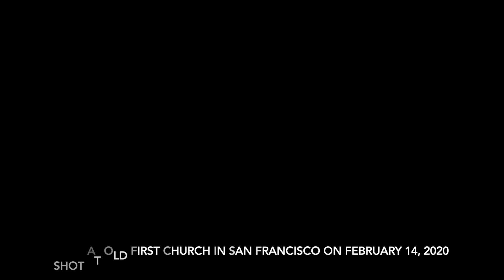Venus as a Boy - Conspiracy of Venus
Conspiracy of Venus hang out backstage before gig at the Old First Church February 14, 2020.

Conspiracy of Venus is a San Francisco based 30-woman vocal ensemble exploring the music of David Bowie, Tom Waits, Björk, Leonard Cohen, Joni Mitchell, Pixies, Stevie Wonder & more, including original arrangements by music director Joyce Todd McBride.

"Venus as a Boy" written and recorded by Björk

Arranged and Directed by Joyce Todd McBride
Stacy Starkweather on bass
David Rokeach on drum
Solo by Maggie Andrews
Edited by Jamie Freedman
Filmed by Jamie Freedman, Jessie Woletz and Clay Eugene Smith